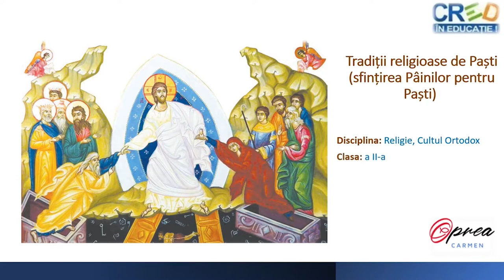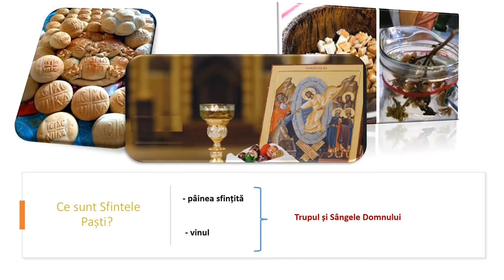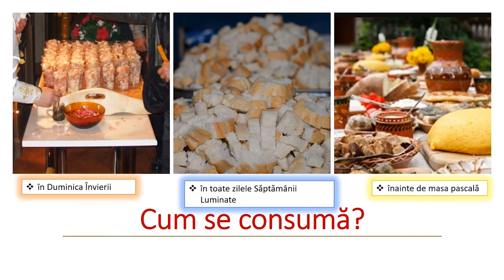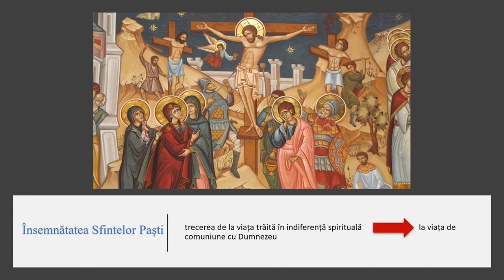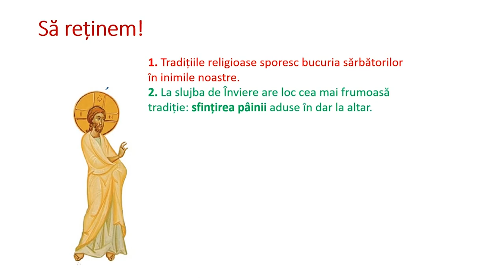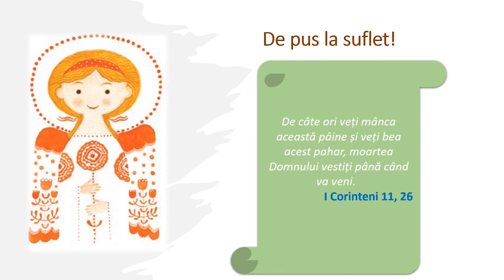Tradiţii religioase de Paști (sfințirea Pâinilor pentru Paști)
Resursa conține informații despre tradiții religioase de Paști, sfințirea Pâinilor pentru Paști.
Resursa începe cu întrebări legate de marea sărbătoare a Sfintelor Paști sau Învierii Domului și continuă cu descrierea sfințirii pâinilor aduse în dar la Sfântul Altar de Paști.
În partea imediat următoare se arată ce sunt sfintele Paşti primite de credincioși în noaptea de Înviere, din ce sunt făcute, cum se consumă și este amintită importanța sfintelor Paști în viața omului.
Scopul urmărit de resursa propusă:
- familiarizarea elevului cu dialogul pe tema rolului marilor sărbători religioase și a unor tradiții specifice din viața familiei sau a comunității;
- oportunitatea învățării unor tradiții specifice din viața familiei sau a comunității, printr-un joc.